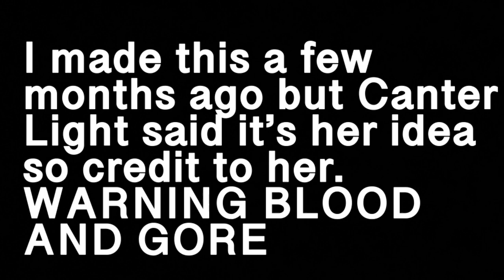Prom Queen - Schleich horse music video *WARNING BLOOD AND GORE*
helloo